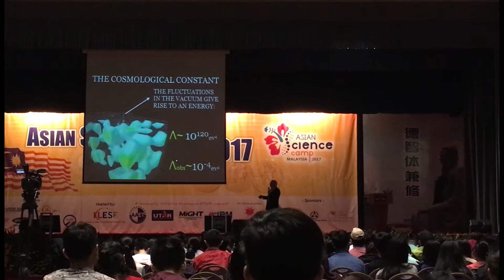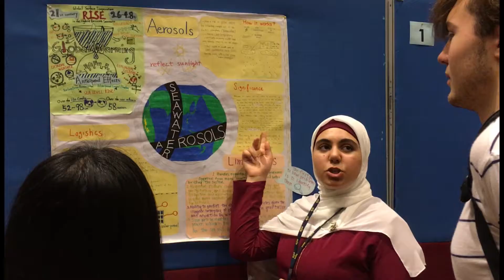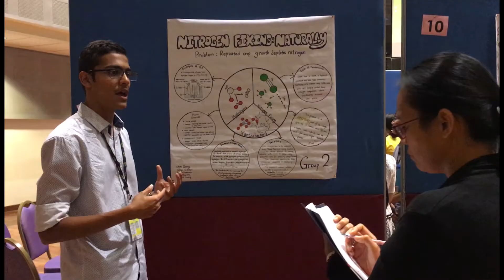Asian Science Camp 2017 - Kampar, Malaysia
Five talented Australian high school students have been selected to attend the Asian Science Camp held in Perak, Malaysia from 20 to 26 August 2017, where they joined other 200 students from 30 countries around Asia and Oceania. Watch highlights of their exciting journey at the prestigious event and day-to-day activities in lectures, round table discussions and unforgettable experience meeting Nobel Laureates and esteemed international scholars.